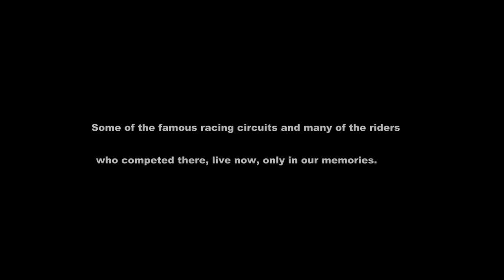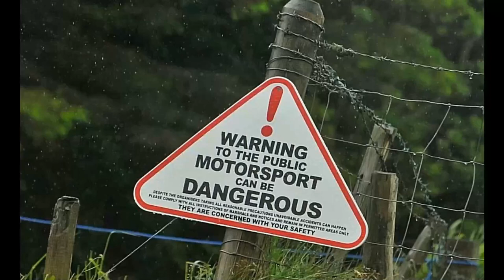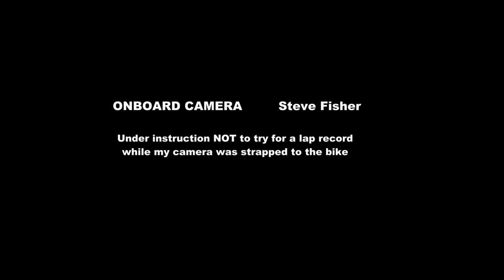Amaroo and Oran Park Motorcycle Racing with 'TEAM FLASH'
A Very 70's look at Australian motorcycle racing at two iconic circuits.
If you raced at these tracks back in the 1970's you may see yourself in this video, remastered from Super 8 Film footage shot at  Raceways which no longer exist, at the height of their popularity. Many of the heroes of the era are featured as well as old friends who just loved to race. This video is dedicated to all who aspired and to those who helped create unforgettable memories. Original film has been restored and digitally remastered.